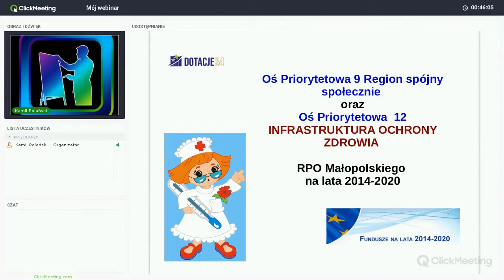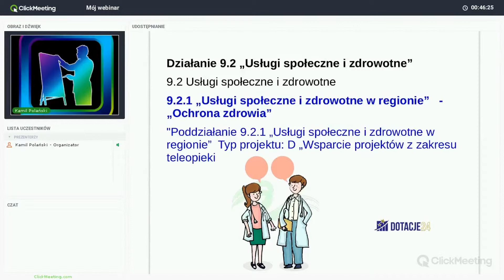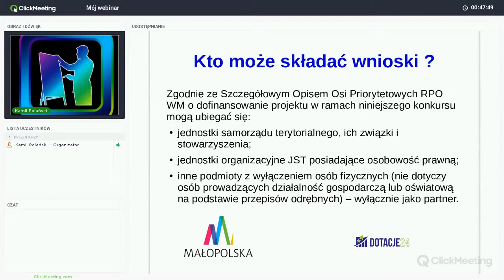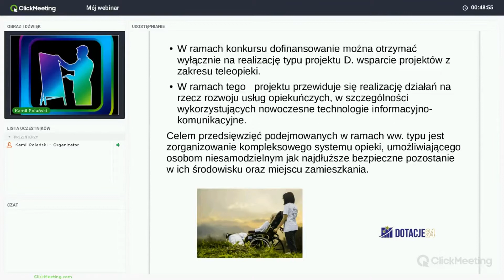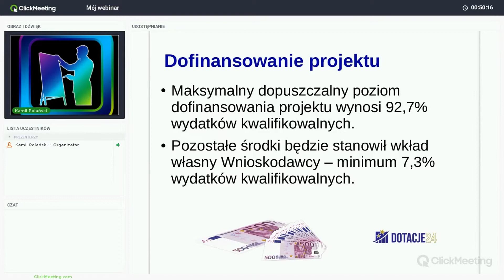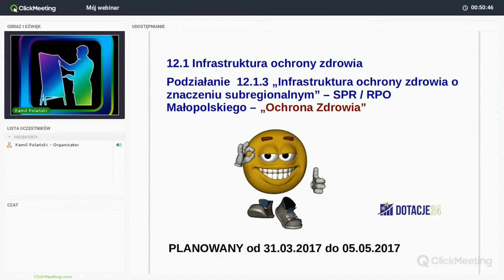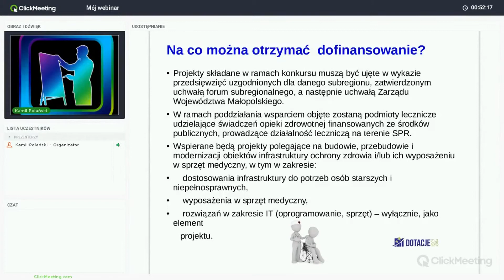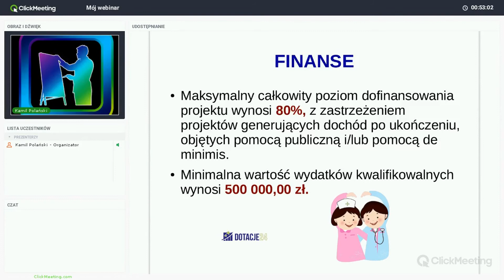INFRASTRUKTURA OCHRONY ZDROWIA MAŁOPOLSKA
Materiał Dydaktyczno Szkolenieowy DOT24.EU